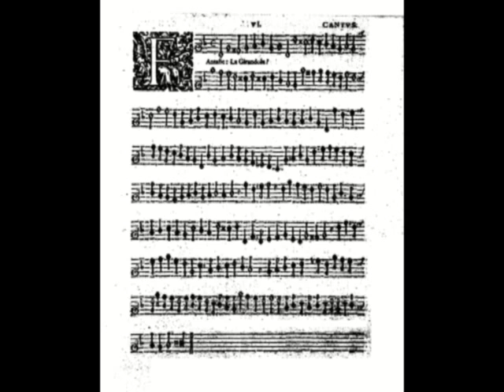Thomas Morley - La Girandola, on recorder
Thomas Morley - Fantasia II - La Girandola, from The First Book of Canzonets to Two Voyces (1595) -  piece VI

I play a Moeck Rottenburgh tenor recorder.
Here all the wonderful Morley's Book 1 (Edition London: Thomas Snodham, 1619).